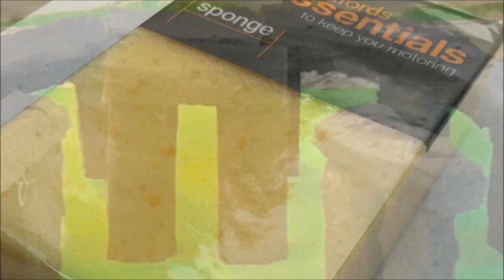Stonehenge Model Project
This is a fun and satisfying project for kids; building a scale model of Stonehenge out of cheap sponges, a Spongehenge.

It's easy to do and only requires sponges, paint and glue.

The kids will love it as the mysterious structure emerges from simple and cheap building materials.

Stonehenge, this is a very strange and mysterious place in the county of Wiltshire in England.  There is evidence of activity and wooden post structures on the site as long ago as ten thousand years.

The site has many stages of development. It was nothing more than a circular ditch and embankment from 3100 BC (5100 years ago).

Next, came a circular ring of wooden posts from 3000 BC (5000 years ago). At around the same time some smaller Bluestones (basalt) were thought to have been transported from Wales, 150 miles away (240km). How they were moved that far is still a source of speculation. Why they went to such lengths is anybody's guess. Maybe because the Bluestones were thought to have mystical healing properties as well as acoustic properties, possibly used as rudimentary instruments.

The major construction that we see in partial ruin today was carried out about 2600 BC to 2400 BC (4600 years ago). The outer ring was made up of 30 vertical columns and 30 lintels or beams. The columns were 13 feet high (4.1m), 6.9 feet wide (2.1m) and the beams linked the columns to create an elevated ring, 108 feet (33m) in diameter. This ring is made of Sarsen stones (sandstone). They came from 25 miles away (40 km) and some weigh as much as 25 tons.

Although the structure appears to be very simple; just beams sitting on posts, it is actually quite sophisticated with “mortice and tenon” joints to locate the beams on the posts and “tongue and groove” joints to align the beams. This makes the structure very strong but it is not known why the builders went to such extraordinary detail in the construction.

The inner horseshoe is made up of 5 trilithons. (we built 3 of them in our model) A trilithon is a pair of vertical stones with a lintel (or beam) bridging between them. They are also Sarsen stones (sandstone) and weigh up to 50 tons each. They are up to 25 feet high and there is another 8 feet below ground. They are taller than the outer ring and therefore seem to have greater importance or significance.

The purpose of Stonehenge is not really understood although there appears to be some astrological function as the large central trilithon stones are aligned to the midwinter sunset at the winter solstice and the midsummer sunrise at the summer solstice.